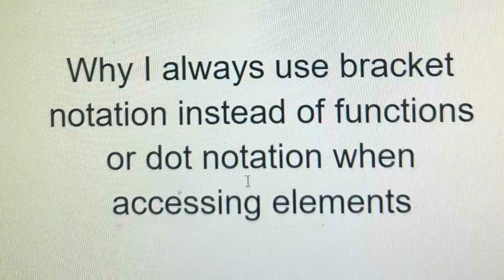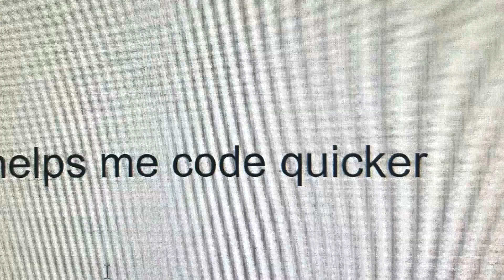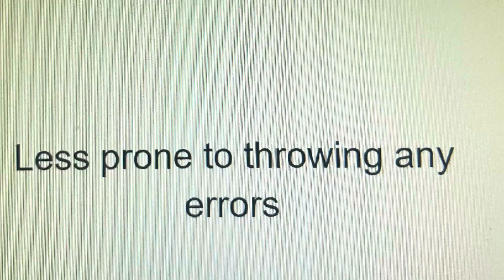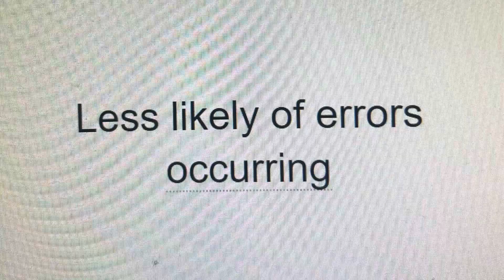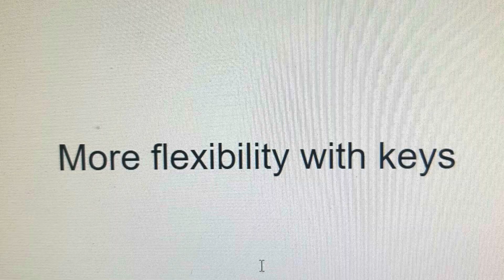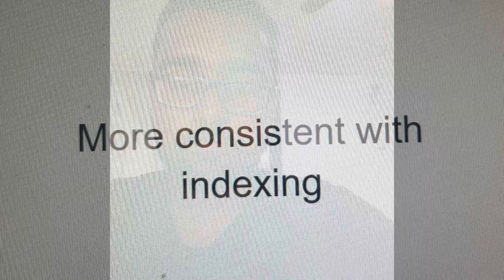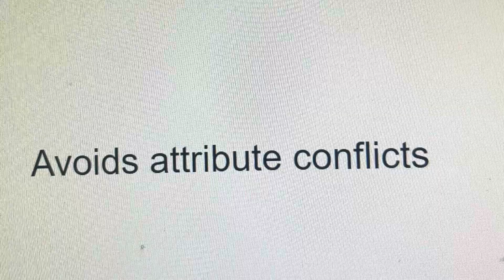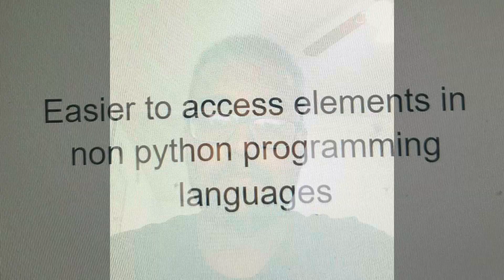Why I always use bracket notation instead of functions or dot notation when accessing elements